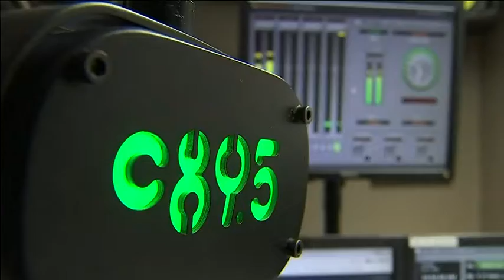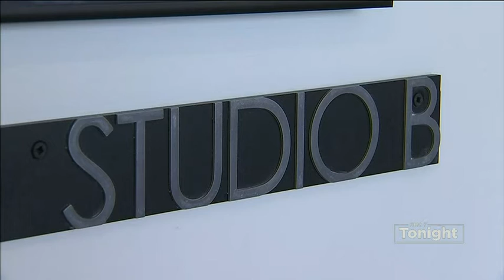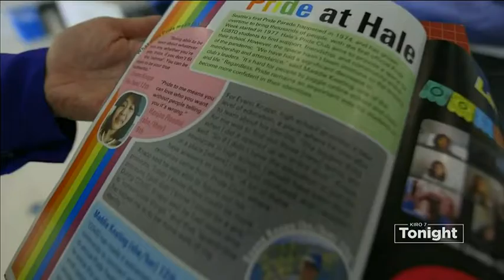What Does Pride Mean to You